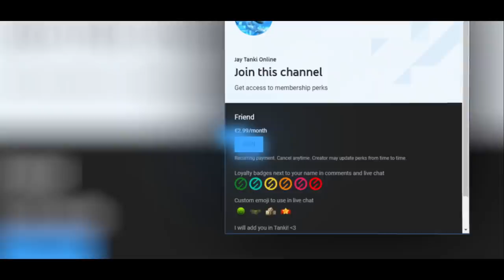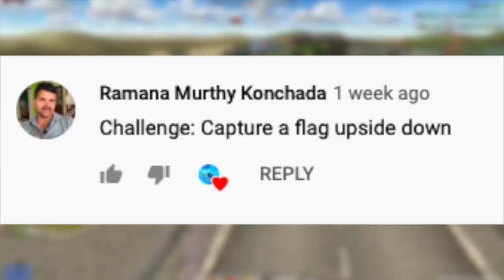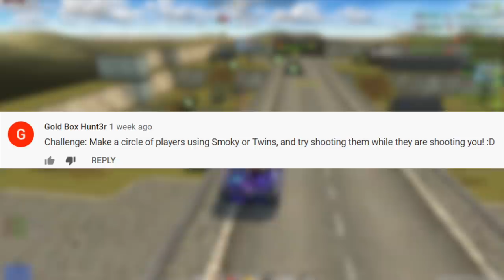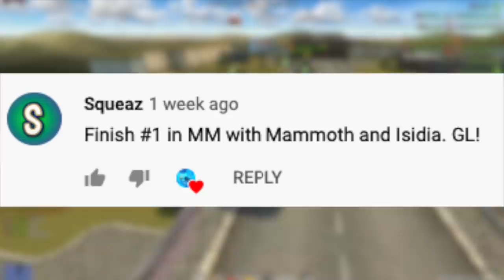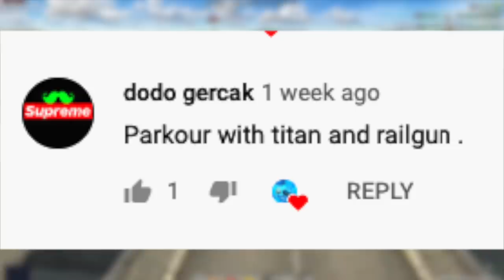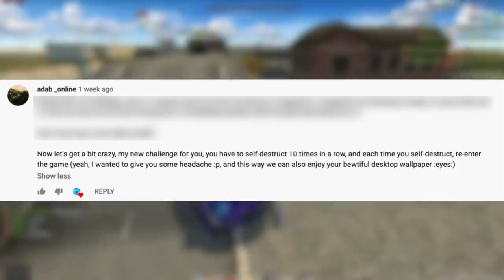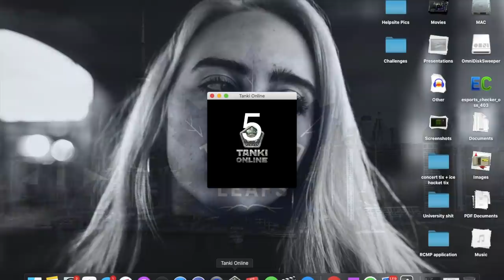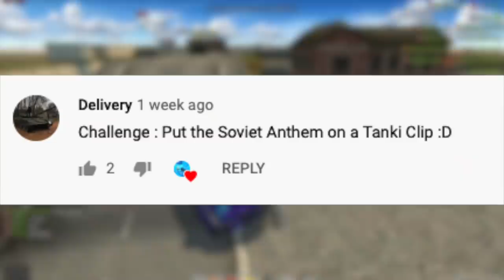EPIC Trick shot with MAMMOTH!? Challenges - Tanki Online | танки Онлайн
So today's video is a tanki online challenges video! Sorry if I did not do your challenge. It's impossible to do everyone's challenges.

Perks of becoming a member:
-Friend add in TO
- Moderator on my live streams
-Special badge beside your name in the comment section and live chat
-Custom emojis to use
-Invite to exclusive events

▶︎ Nicknames 🐶
▶︎ My horrible setup 😓
-Macbook Air
-Final Cut Pro x (editor)
▶︎ Comment 'Jay The Bae' if you see this! 🤪